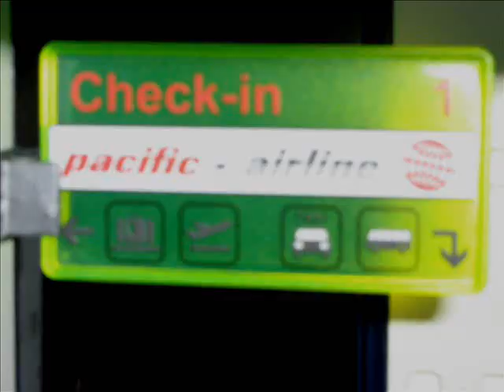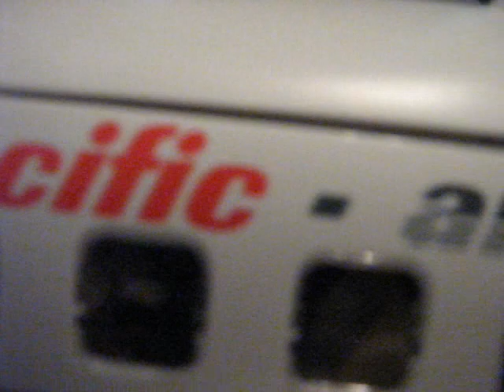Aeroplane advert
(Featuring Banana Blaster), Pacific Airline! Sydney, London, Singapore, New York, Paris and lots lots more!